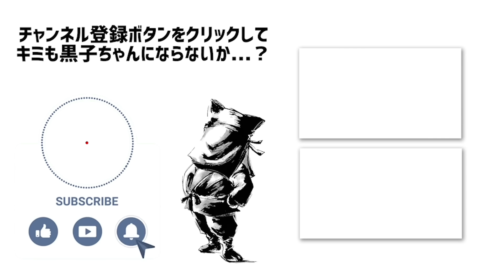【965RADIO】おばけ座 深津さくらさんとナイショバナシ！！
🔵動画概要欄

◆おすゞめコラボ再生リスト

◆過去に出演したTVと特番企画

コヤッキースタジオ さん シンジラレナイハナシ

ノンストップラビット 田口さん シークエンスはやとも さん

◆おすゞめリスト

LINEスタンプ販売中！大人気「黒子ちゃん」スタンプ3種類
↑④は動くスタンプです！

◆各種リンク

生放送質問用アドレス
※月に一度の生配信！黒子に聞きたい事を事前に送信！

◆SP THX

・DOVA-SYNDROME
・各種Wikipedia

【くろこをそだてよう！】
黒子をアップデートする！リスト
黒子をかわいがる！リスト